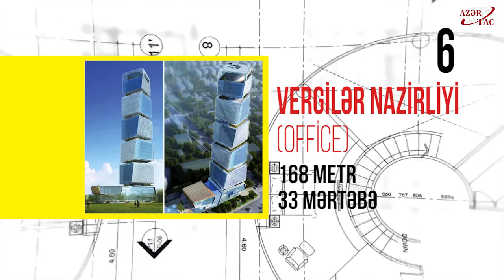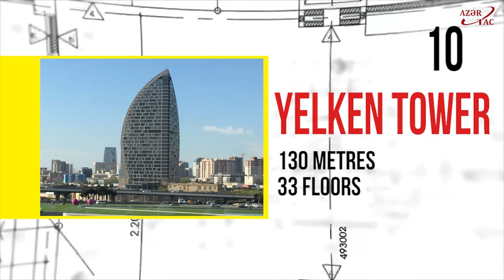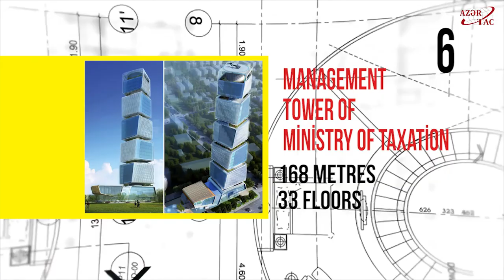Top 14 tallest buildings in Azerbaijan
14. Demirchi Tower
107 metres
25 floors

13. Port Baku Tower
120 metres
32 floors

12. Azersu Office Tower
124 metres
22 floors

11. Property Tower
126 metres
33 floors

10. Yelken Tower
130 metres
33 floors

9. Chinar Plaza
131 metres
35 floors

8. Sofaz Tower (Neft Fondu)
140 metres
24 floors

7. Crescent Hotel
166 metres
36 floors

6. Management Tower of Ministry of Taxation
168 metres
33 floors

5. Crescent Place (Residence)
170 metres
35 floors

4. Flame Tower
182 metres
33 floors

3. SOCAR Tower
209 metres
42 floors

2. Crescent City Baku (Business centre)
210 metres
52 floors

1. Baku Tower
276 metres
52 floors